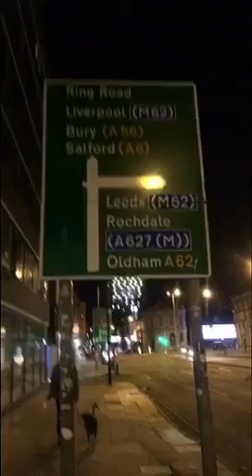ابوعبدالهادي ورحلة بريطانيا ٢٠١٨ - تكملة الجزء ١٦